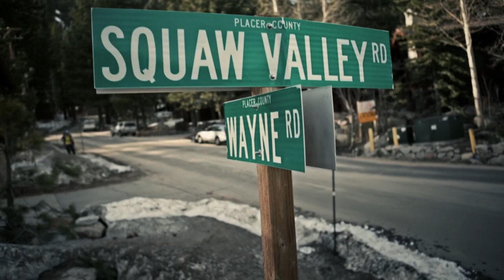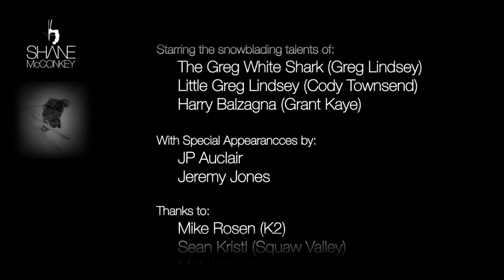Shane McConkey Of Course I Can